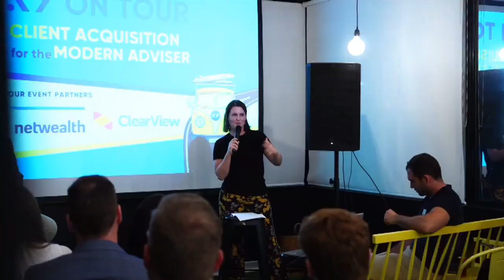#283 Kris Mason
Kris is the Founding Partner at MBS Insurance. He joins Andrew to talk all things insurance, including where insurance companies are lacking in their dealing with advisers, and Kris's tips for working with claims.